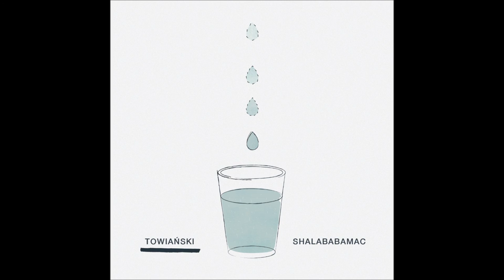Towiański - Trzcina (Shalababamac EP)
Mam taki minialbum o tytule "Shalababamac".

Cały minialbum oraz każdy utwór z osobna dostępny do ściągnięcia za nic na Bandcamp (konieczne podanie maila)

Muzyka i słowa: Arkadiusz Bilicki
Śpiew: Arkadiusz Bilicki
Instrumenty: Arkadiusz Bilicki, Jacek Rychły, Bartłomiej Pietsch
Produkcja: Jacek Rychły
Aranżacja: Jacek Rychły
Miks: Jacek Rychły, Łukasz Kaczmarek
Mastering: Łukasz Kaczmarek
Nagrano w: Escape Studio, Poznań
Projekt graficzny: Marcel Bartosz